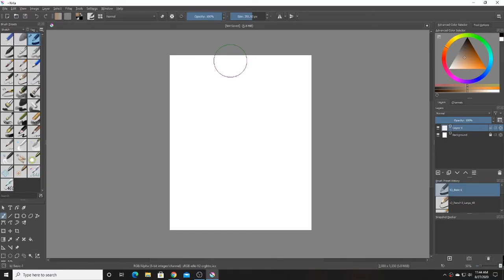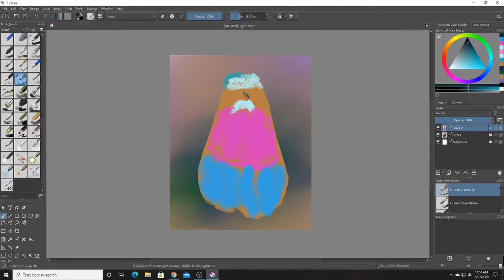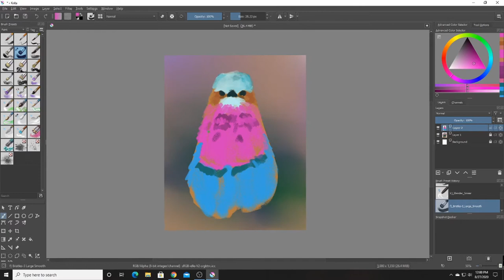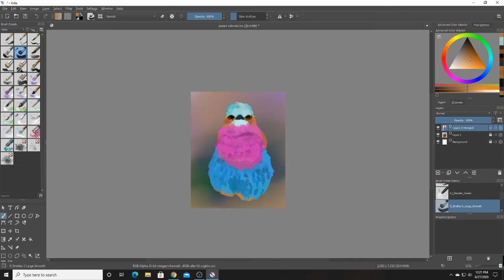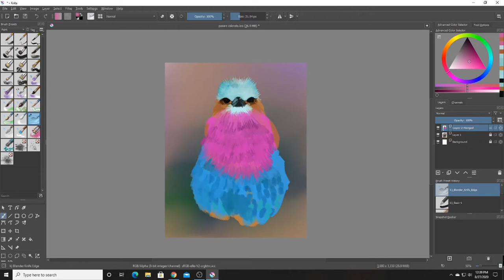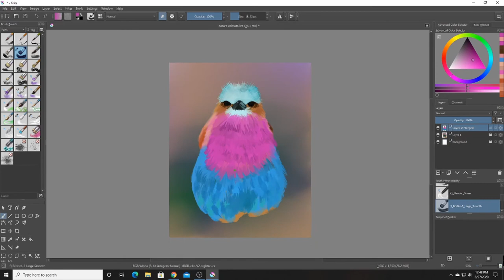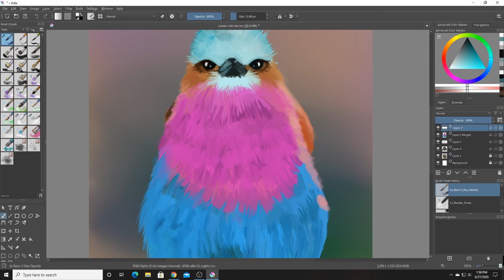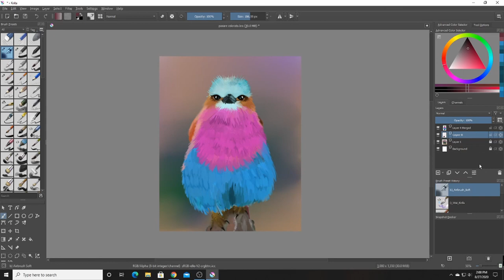Speed painting (fluffy bird)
If you want to know more about my painting process, leave a comment 🙂